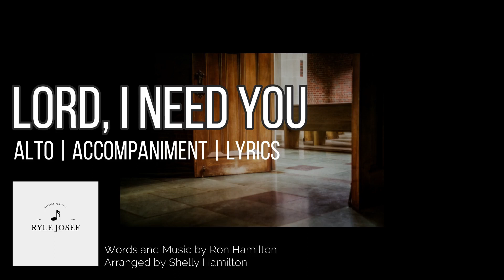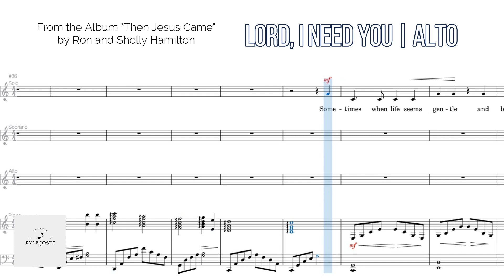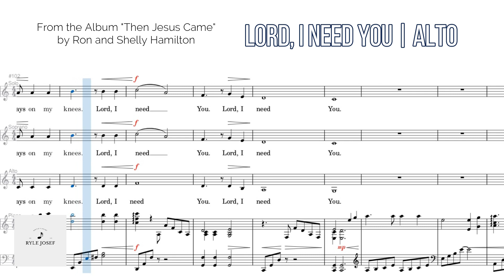Lord, I Need You | Alto | Vocal Guide by Sis. Jaana Nicor